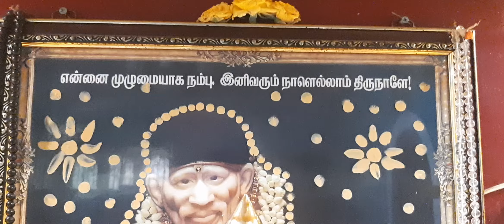Morning pooja blessings from Sri Vaithiyasai healing House/03.05.2021